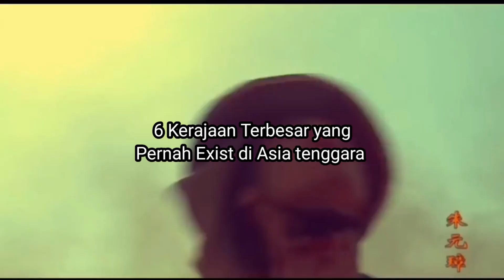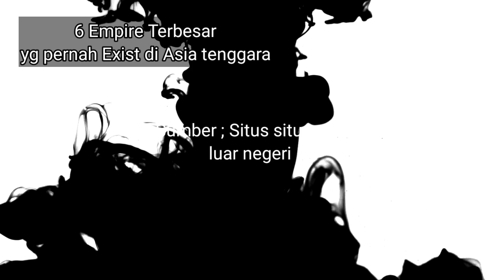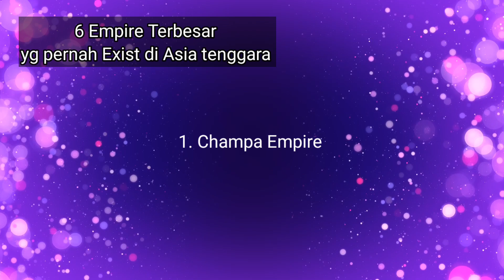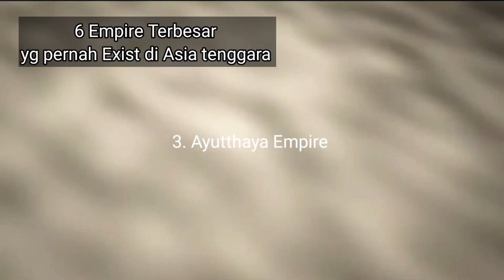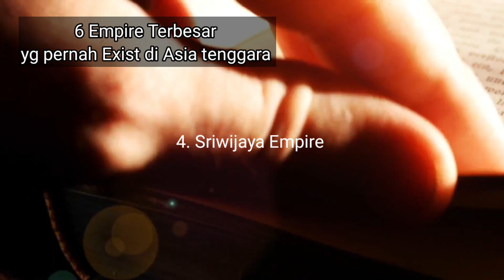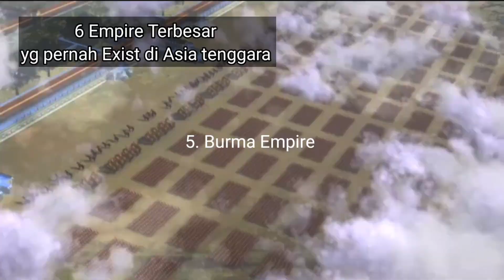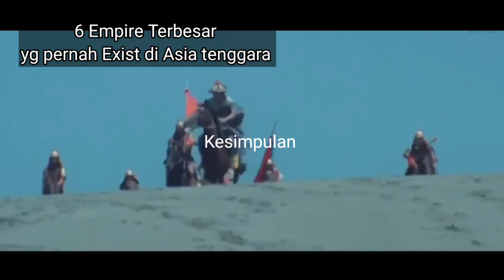6 Empire Terbesar Yang Pernah Exist di Asia Tenggara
6 Kerajaan Terbesar yang Pernah Ada di Asia Tenggara

Asia Tenggara adalah rumah bagi beberapa kerajaan kuno yang paling kuat dan berpengaruh di dunia. Kerajaan-kerajaan ini memerintah wilayah yang luas dan memiliki pengaruh yang signifikan terhadap budaya dan sejarah kawasan tersebut.